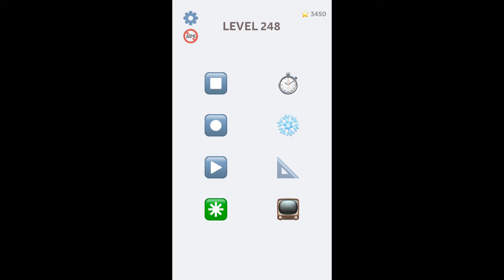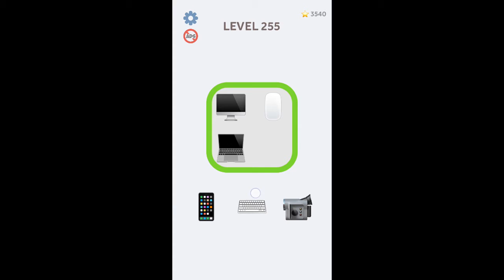Emoji Puzzle 241 280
Emoji Puzzle! Game levels 241-280 Gameplay Walkthrough (iOS-Android)